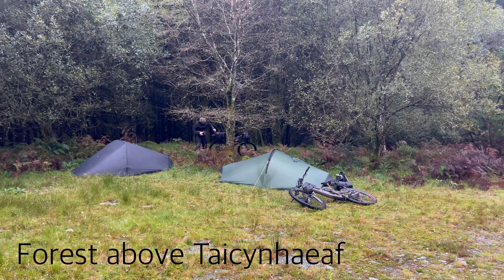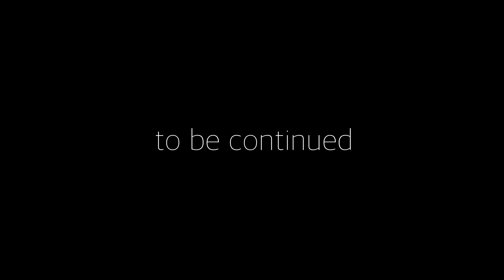Traws Eryri day 1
I had the chance to ride the new Traws Eryri cycle trail in early October 2023. Along with my friends Richard and Ash we aimed to take three days to ride the route, camping out in the hills for two nights.

There’s no denying that the weather at the start of our journey was terrible. It had been raining all night and a large part of the first day was wet and windy. As we climbed higher in the hills the visibility dropped as the clouds and mist engulfed us. We didn’t get to see much on the first day!! Luckily for us the weather did improve over the next couple of days.

I’ve tried to include place names where I can and hope this helpful to anyone planning on riding the route.

This video covers the first day of our trip from Machynlleth to the forest in the hills above Penmancpool bridge.